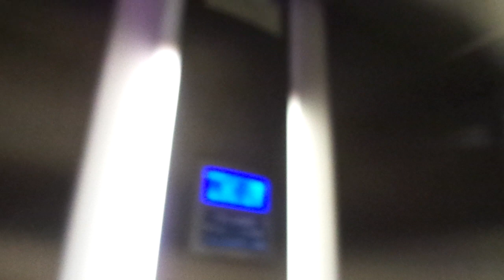Boring 2010 OTIS Gen2 MRL Traction Elevator @ Toriparkki, Mikkeli, Finland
Location: Toriparkki (Market place parking), Mikkeli / St Michel, Finland

Brand: OTIS
Type: OTIS Gen2 MRL Traction
Floors served: 2 (K2, *K1*)
Serial: B1NE 4885
Capacity: 21 persons or 1600 kg